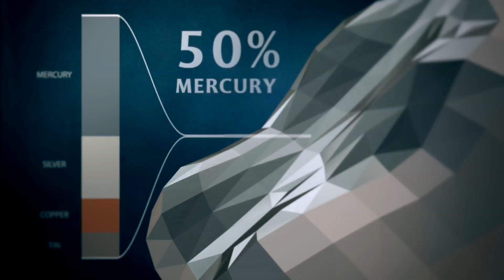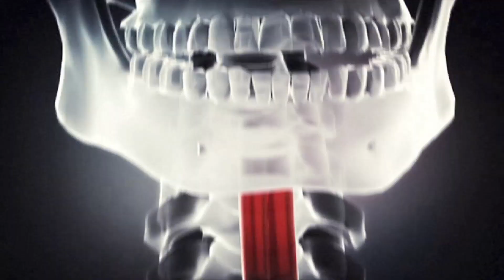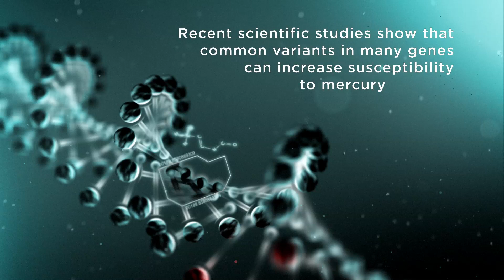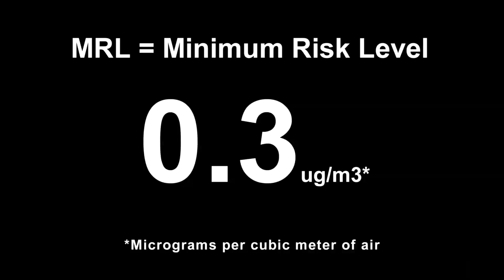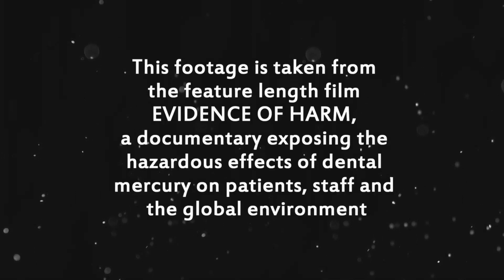The Hazards of Toxic Dental Mercury Amalgam Fillings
This compilation of information detailing the hazards of toxic dental mercury amalgam fillings was taken from the feature length documentary, Evidence of Harm.